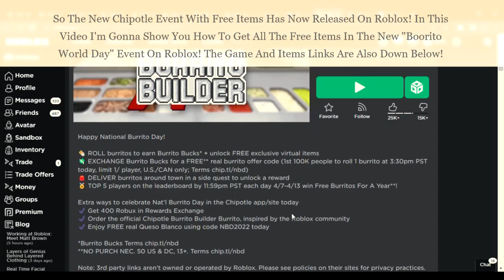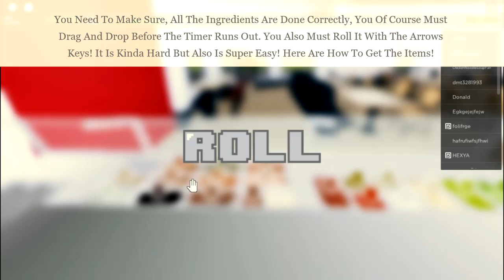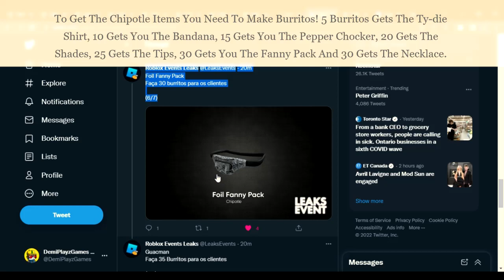HOW TO GET ALL ITEMS IN THE CHIPOTLE BOORITO DAY EVENT! *7 FREE ITEMS AND SHIRTS* [ROBLOX]